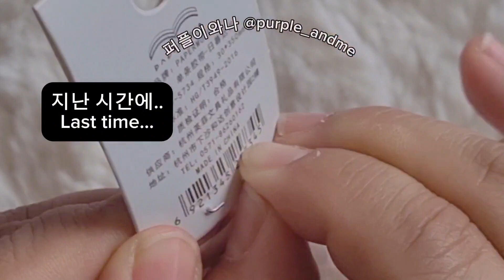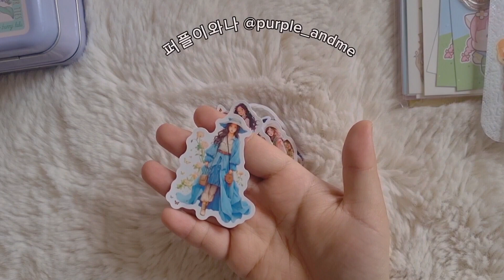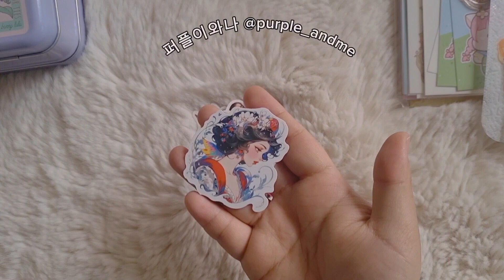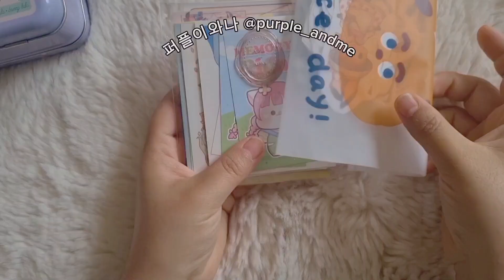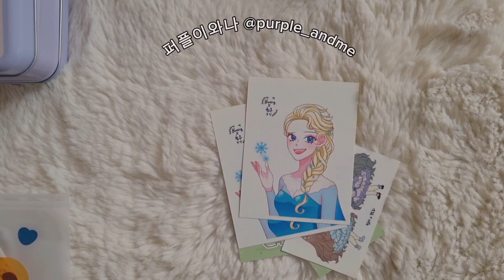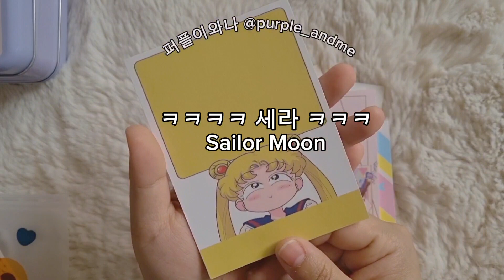인연공간님의 선물 마지막 언박싱이에요! 어서 함께하세요오오오 🎉🎉